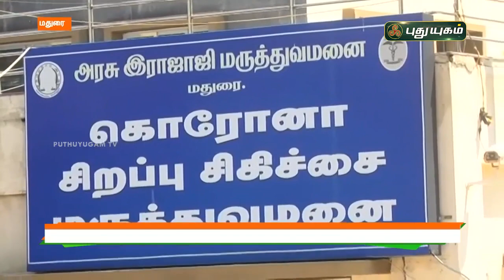குழந்தைகளுக்கான கொரோனா வார்டு தொடக்கம் | செய்தித்துளிகள் | PuthuyugamTV